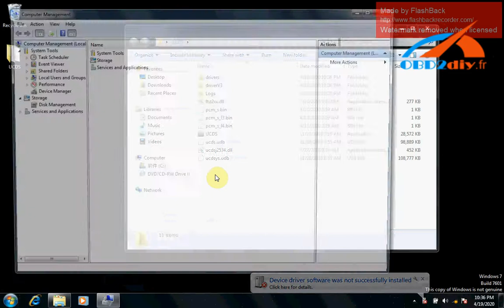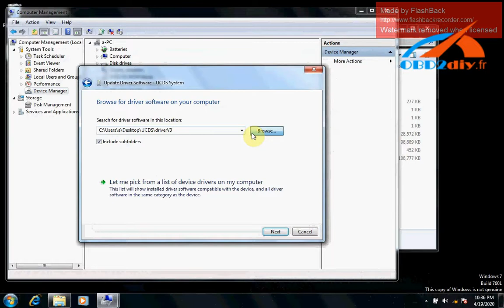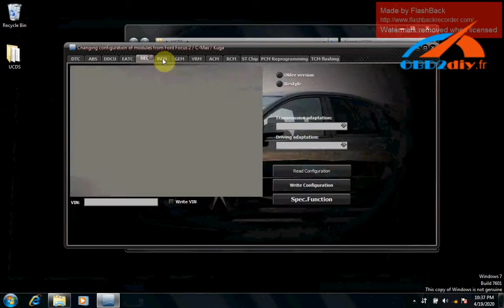Comment installer le logiciel de licence complète Ford UCDS V1.27.001 sur Win7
Cette vidéo montre comment installer le logiciel de licence complète Ford UCDS V1.27.001 sur Win7.